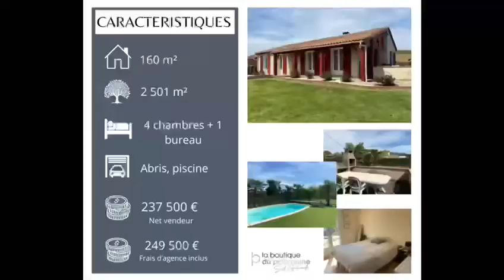Maison 160 m² proche Ste Bazeille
En EXCLUSIVITE, à deux pas de Sainte Bazeille et de toutes ses commodités, venez découvrir cette maison de 160 m² sur une grande parcelle calme de 2501 m².

A l'intérieur, une entrée donne sur un salon/séjour lumineux avec insert d'environ 40 m², qui s'ouvre sur le coin terrasse extérieure, ainsi qu'une cuisine semi-ouverte entièrement équipée.

A la suite, 4 chambres allant de 10.89 à 14 m², une salle de bain avec douche et baignoire, un WC, un cellier et une salle de repassage qui pourrait également être un bureau... Une autre pièce de 13 m², à ce jour utilisée pour du stockage, pourrait créer à une cinquième chambre.

A l'extérieur, dans un cadre reposant, retrouvez une grande terrasse avec son barbecue et son plan de travail, ainsi qu'une piscine entourée de jolis palmiers. 2 cabanons agrémentent le tout.

Le bien est raccordé à la fibre. Arrêt de bus à 200 mètres.

Vidéo de présentation disponible à la demande !

Si ce bien retient votre attention, n'hésitez pas ! Et contactez Rémi FERNANDEZ au 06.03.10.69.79